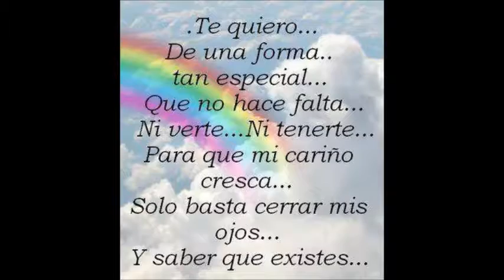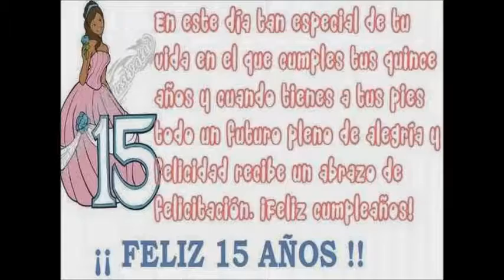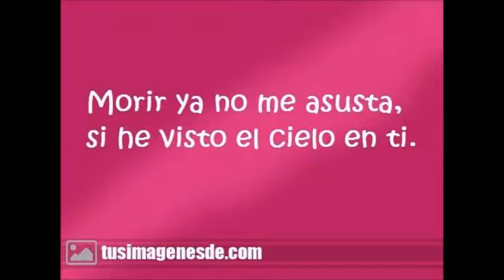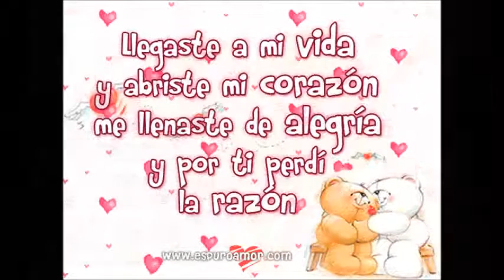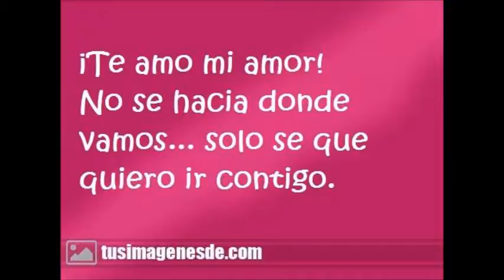Felices XV años mi Mady :3 TE AMO!!!!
De corazoón deseo que todos tus sueños se vuelvan realidad y que cumplas muchos años mas mi nena :D sinceramente no tengo muchas palabras para expresar la felicidad que siento por ti eres alguien muy especial e importante para mi!!! Muchas felicidades y que cumplas muchos años mas... TE AMO QUERIDA!